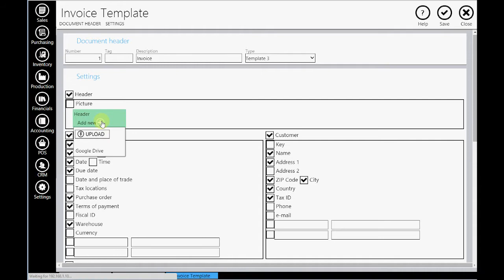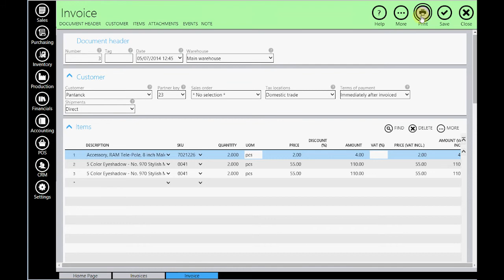Adding your LOGO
Add your company's logo to all documents